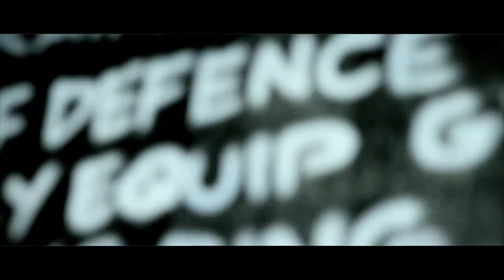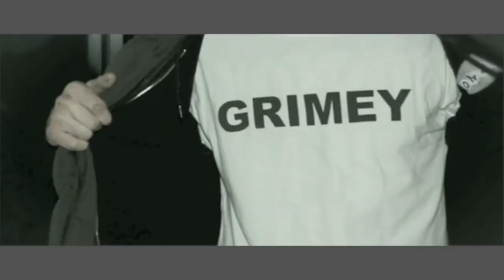Eerie - Keno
This is the first Full Production Music Video by Emcee Keno.

Directed & Cinematography by Carter Derten (for .30 Cal Productions)